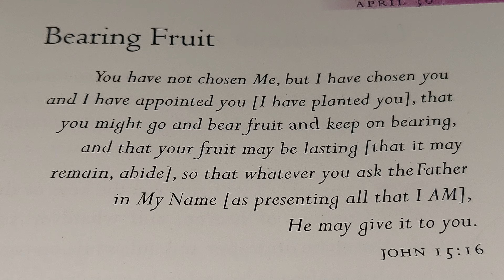BEARING FRUIT 🙏 🌎 ⛪️ November 3, 2023 FRIDAY